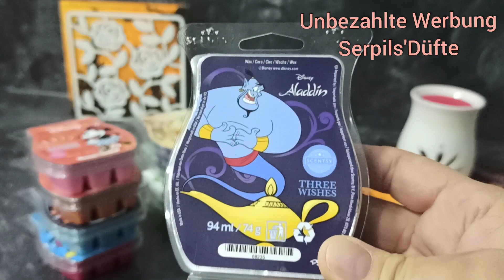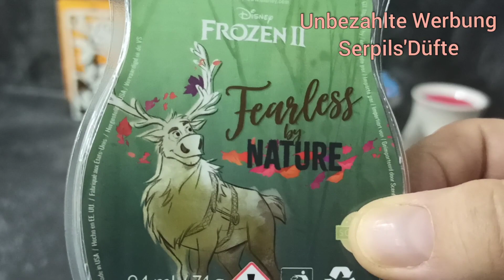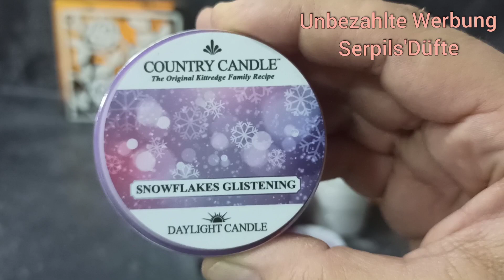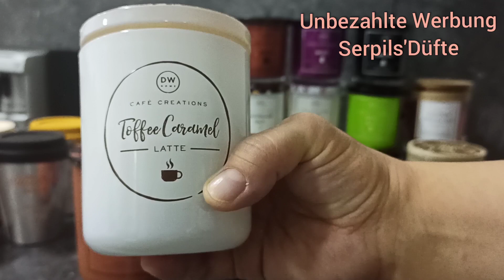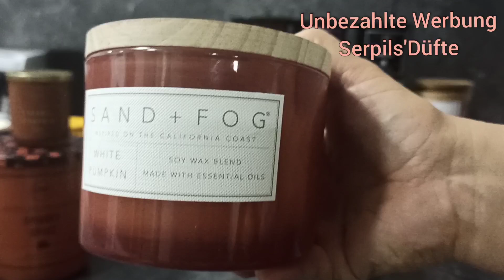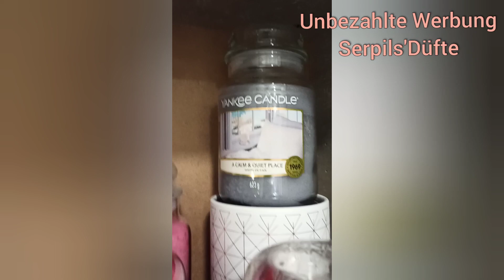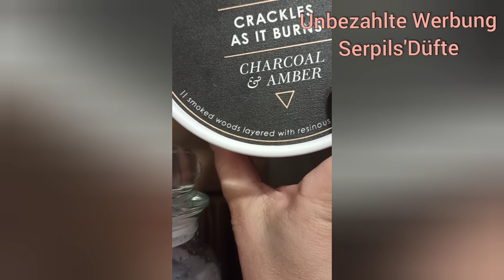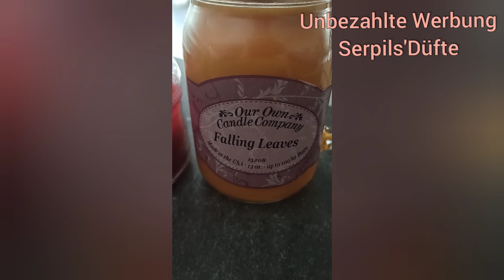Scentsy Club Teil 2, Kerzensammlung Teil 2 Herbst/Winter